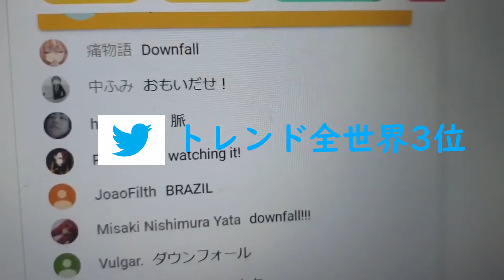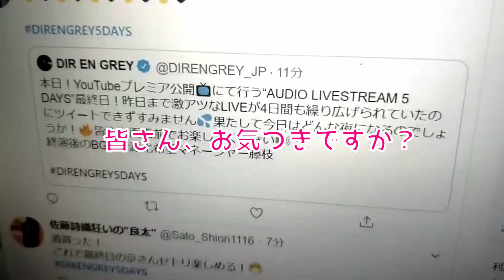【V系ロックアーティスト】新コロナウイルス/救済活動まとめ vol.4 DIRENGREY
世界を翻弄するCOVID-19こと新型コロナウイルス。
緊急事態宣言、三密、自粛、不要不急の外出禁止、買占め、休校、自宅待機、有名人のまさかの死去・・・。
日本を中心に賑わうはずだったオリンピックイヤー2020年。
待ち受けていたのはまさかの世界的な「闇」

しかし、闇のあるところに必ず光ありとはよく言ったもので、
そんな暗い世の中に、我らがV系ロックアーティストが立ち上がった。
こんな状況を打破すべく、自分たちのできることからはじめようと、
様々なしがらみがある中で自分たちのやれること、
自分たちの守れるものは何か懸命に考えた。
そして、それぞれの想いを込めた活動をはじめた。

V系ロック.netではそんな陰ながら律儀に救済活動に取り組むアーティストたちを称え、その活動を取り上げていきたいと思います！

COVID-19 is a new type of coronavirus that fools the world.
Declaration of emergency, three secrets, self-restraint, no rush to go out, buying up, closing school, waiting at home, sudden death of a celebrity ...
Olympic year 2020, which was supposed to be crowded mainly in Japan.
What was waiting was a truly global "darkness"

However, it is often said that there is always light in the dark.
In such a dark world, our V system rock artist has stood up.
To overcome this situation, let's start with what we can do,
What we can do in various ways,
We thought hard about what we could protect.
Then, we started activities with each feeling.

At V-Rock.net, I would like to pay tribute to artists who are dutifully engaged in salvation activities in the shadow of that!

COVID-19是一种愚弄全世界的新型冠状病毒。
紧急状态声明，三个秘密，自我约束，不急于外出，购买，关闭学校，在家中等待，名人突然死亡...
2020年奥运会年本应主要在日本拥挤。
等待的是真正的全球“黑暗”

但是，经常有人说，黑暗中总有光。
在这样一个黑暗的世界中，我们的V系统摇滚艺术家站了起来。
为了克服这种情况，让我们从我们可以做的事情开始，
我们可以通过各种方式来做，
我们认真思考了我们可以保护的内容。
然后，我们开始了各种感觉的活动。

在V-Rock.net上，我谨向尽管有如此阴影但仍忠实地从事救赎活动的艺术家致敬！